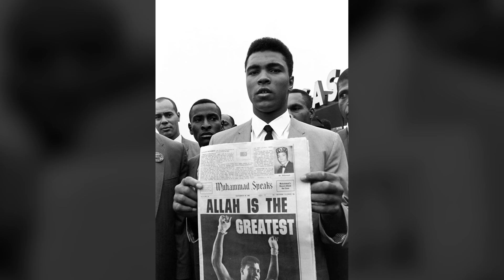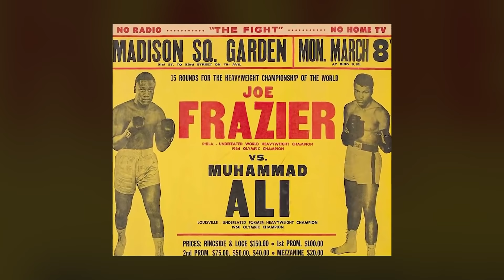محمد علي كلاي - أسطورة عالم الملاكمة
storytel حمل تطبيق